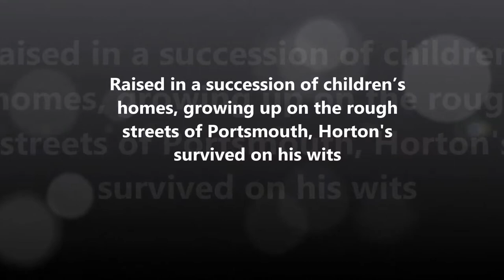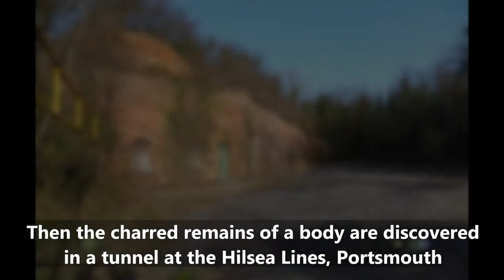Death Surge, DI Andy Horton, "A high quality puzzle… a devious plot."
A telephone call from a frantic Sergeant Cantelli to say that his nephew is missing cuts short DI Horton’s sailing trip to France. What began as the hunt for a missing man becomes the search for a ruthless killer...'A crisply written, cleverly plotted procedural with a nice twist.' Booklist  "The  fast-paced narrative with its multiple theories, will draw readers along.” Publishers Weekly "A high quality puzzle… a devious plot.  Death Surge is a taut and exciting investigation into a disappearance which turns into a murder hunt….all very enjoyable." David Marshall